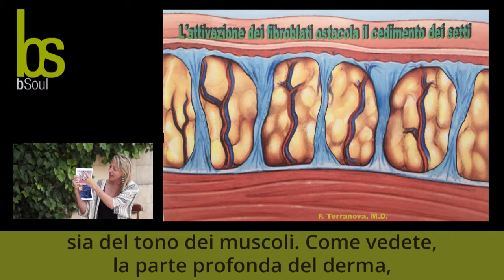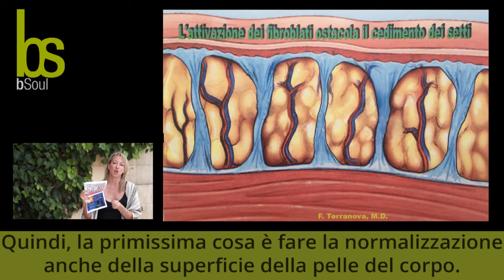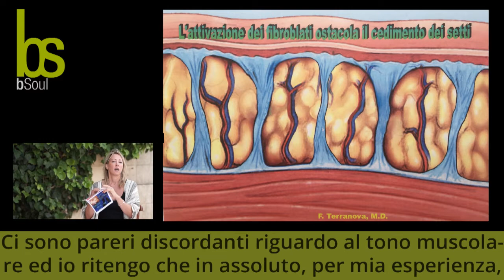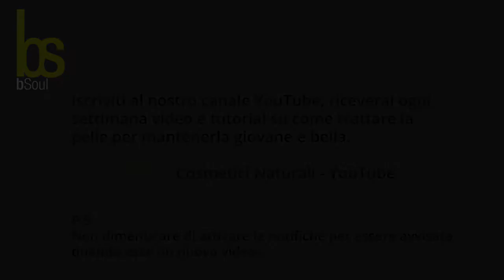Come si riconosce la falsa cellulite?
In questo video spiego la differenza tra la vera cellulite e  la falsa, ma come si riconosce?
Sei sicura che l'aspetto a buccia d'arancia" sia veramente cellulite?

Ecco un semplice test per verificare se la tua è una cellulite vera o una cellulite falsa

Martina😃

Risorse gratuite:
Scarica l’e-book più adatto al tuo tipo di pelle (macchie, rughe, pelle grassa, pelle secca, corpo)

Desideri una consulenza? Compila il form e ti risponderò in tempi brevi, vai su:

Corso INCI online (l’INCI è la lista degli ingredienti contenuti in un cosmetico), grazie a questo corso imparerai a riconoscere un buon cosmetico da un cosmetico “di scarsa qualità”

I prodotti bsoul sono cosmetici certificati naturali, nickel tested, vegan ok, claim check

Se desideri avere una pelle sana, bella e idratata prova il metodo "bella senza trucco", il primo metodo naturale che risolve gli inestetismi della pelle, scopri di più su:

A presto!